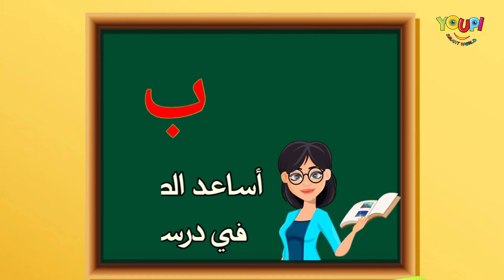تعلم المهن الحرة باللغة العربية للأطفال- Learn about the Community Helpers in Arabic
تعلم المهن الحرة باللغة العربية للأطفال- Learn about the Community Helpers in
Arabic

-شرطي: أحمي الناس, أمسك المجرمين, أقود سيارة مع  صفارات الأنذار, أطبق النظام
-عامل البناء: بني العمارات,هذه هي أدواتي, أقود أنقل الباطون في  شاحنة
-رجل الأطفاء: أطفئ نار الحرائق, أقود شاحنة حمراء, أتسلق سلم
- طبيب: أجعلك تشعر بتحسن,أداوي المرضى, أرتدي معطفاً أبيض, أستخدم سماعة طبيب
- عامل نظافة: أنظف الشوارع من المهملات والأوساخ, أرتدي كمامة
- معلم: أعمل في المدرسة,أساعد الطلاب في دروسهم